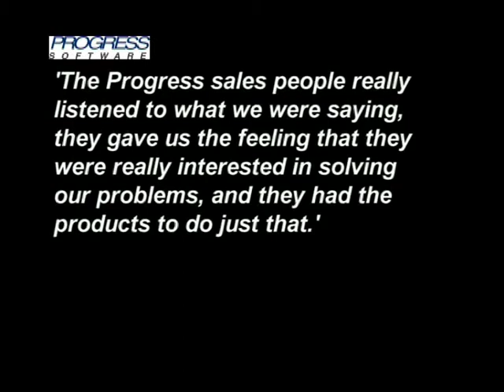Axfood door Indysign Communicatieadvies Amsterdam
Businesscase Axfood film door Indysign Communicatieadvies Amsterdam Reclame Progress Software EMEA Retail Summit movie Pim Evers